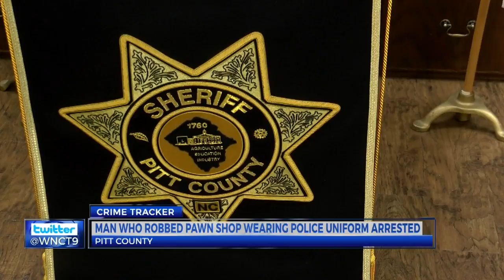Sheriff: Man who robbed pawn shop in stolen police uniform arrested